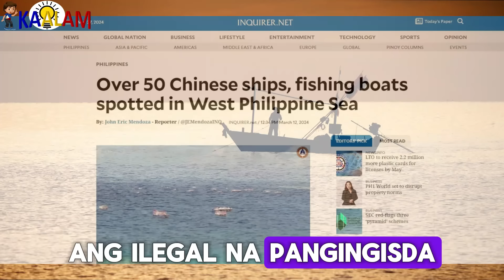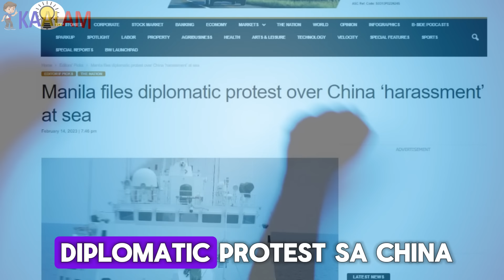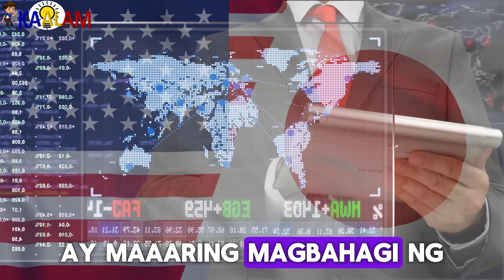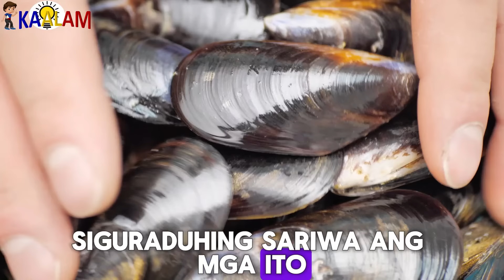Babala Sa Pilipinas! China Nagkakalat Ng Lason!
Kaalam ating alamin ang Babala Sa Pilipinas! China Nagkakalat Ng Lason!

150+ Online Courses You Need To Get!

Sa video na ito, alamin natin ang mga ulat at ebidensya na nagpapakita ng pagkalat ng lason ng China sa Pilipinas. Tatalakayin din natin ang mga potensyal na epekto nito sa kalusugan at kapaligiran ng bansa, pati na rin ang mga reaksyon ng pamahalaan. Makisama sa pagsusuri ng mga hakbang na ginagawa upang labanan ang problemang ito at protektahan ang kalusugan ng mamamayan.